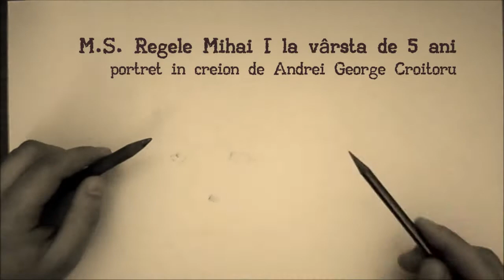Mihai I al României / Portret in creion